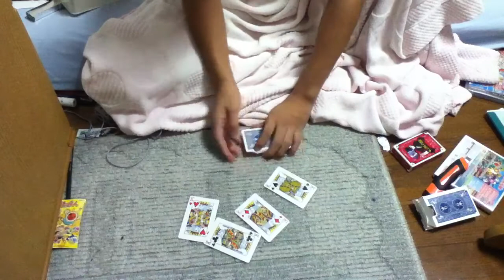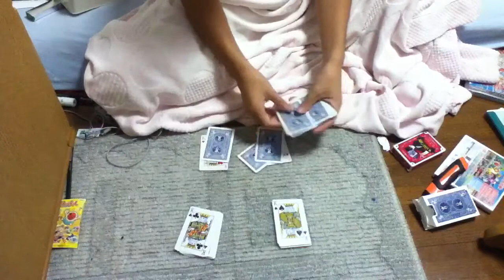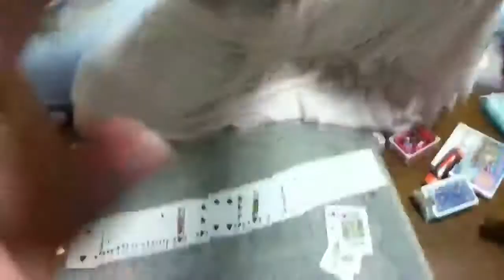トランプマジック オイルANDウォーター やってみた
やってみた